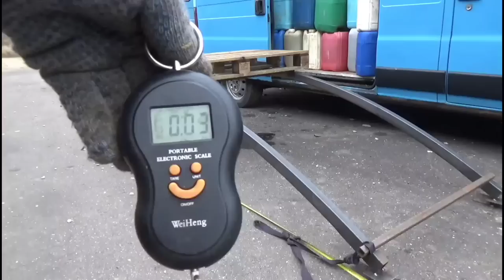Фермы больше не нужны Часть 2.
Испытываю на прочность арки из профильной трубы для небольшого навеса. Такого результата никто не ожидал.